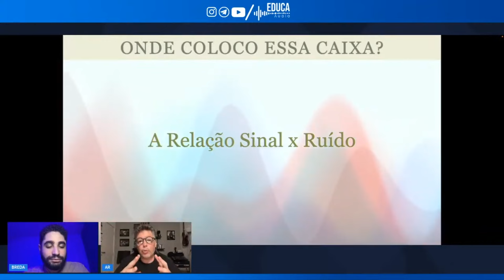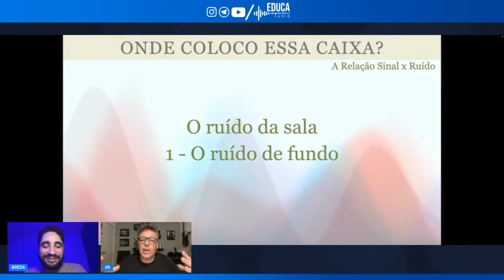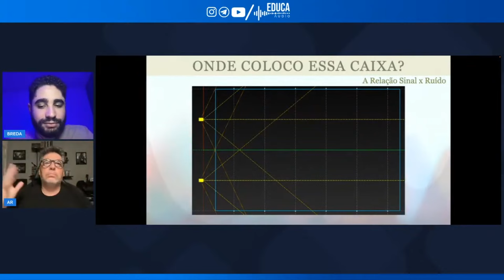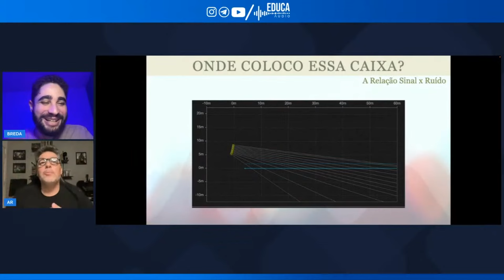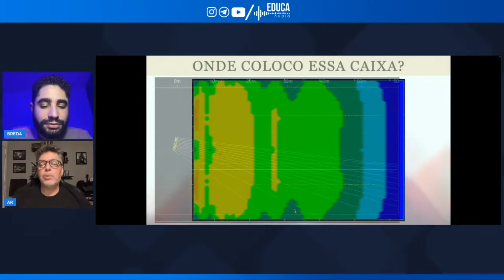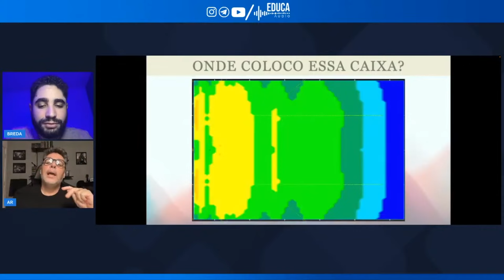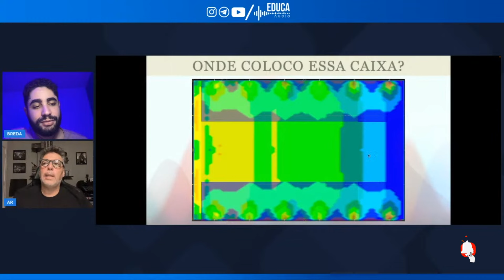Onde Coloco Essa Caixa? - Ruído de Fundo - Part. Alexandre Rabaço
🔊💡Venha com a gente estudar o universo da sonorização com o renomado especialista Alexandre Rabaço!

🎶 Neste vídeo, vamos explorar desde os conceitos básicos até os aspectos mais avançados dos sistemas de som. Aprenda tudo sobre como escolher os melhores equipamentos, otimizar a acústica do ambiente e eliminar ou amenizar ruídos de fundo que tanto atrapalham.

💥Uma live em que mergulhamos em dicas práticas, enquanto desvendamos os segredos para uma experiência sonora excepcional na hora de montar o seu sistema. Assista também nossa live completa com link disponível ao final do vídeo.